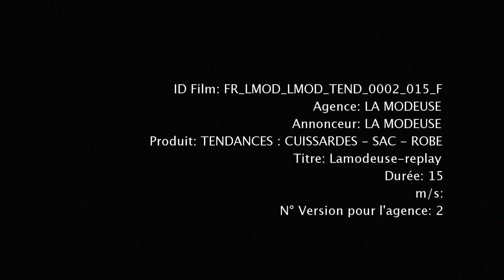Toutes les tendances sont sur Lamodeuse.com !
Chaque semaine, retrouvez une des tendances phares de la saison

Les pièces mode must-have de la saison automne/hiver 2016 que nous retrouvons dans ces looks : le choker, les cuissardes, le top aux épaules asymétriques, la robe slip dress...